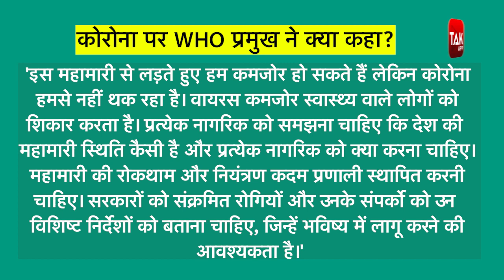Corona Virus: WHO ने कोरोना पर फिर चेताया,कहा- हम थक सकते हैं वायरस नहीं थक रहा।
Corona Virus: WHO ने कोरोना पर फिर चेताया,कहा- हम थक सकते हैं वायरस नहीं थक रहा। विश्व स्वास्थ्य संगठन (WHO) के प्रमुख टेड्रोस एडहोम घेब्येयियस ने कोरोना वायरस को लेकर लोगों को चेताया है. उन्होंने कहा कि इस महामारी से लड़ते हुए हम कमजोर हो सकते हैं लेकिन
कोरोना हमसे नहीं थक रहा है. डब्ल्यूएचओ की मुख्य वार्षिक सभा में बोलते हुए टेड्रोस ने अमेरिका राष्ट्रपति चुनाव में जो बाइडेन की जीत पर खुशी जताई. उन्होंने कहा कि उम्मीद है कि
महामारी से लड़ने में वैश्विक सहयोग मिलेगा. उन्होंने लोगों को विज्ञान का अनुसरण करने और वायरस के प्रति आंख नहीं मूंदने का आग्रह किया. ट्रेडोस खुद कोरोना संक्रमित से संपर्क में आने
के बाद क्वारंटाइन रहे हैं. उन्होंने चेतावनी दी कि वायरस कमजोर स्वास्थ्य वाले लोगों का शिकार करता है.